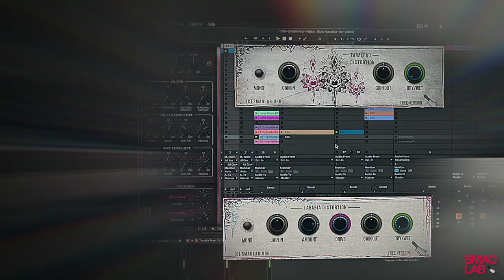Tarabia MK1 : New edition of the Famous Indian Distortion !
This VST/AU plug-in implements the famous Tarabia Indian Distortion algorithm (originally created in 2018).

This is a particular & original soft distortion that can increase the transients/shape.
Extreme values can lead to a dense distortion sound.

Freeware version, fully functional & supported.

Note that Tarabia Mk1 is part of the Tarabia Nation; a set of 3 originals distortions plug-ins that will be released in the coming weeks ...